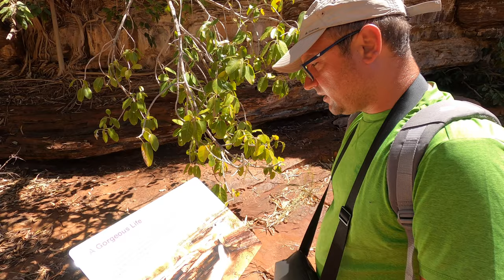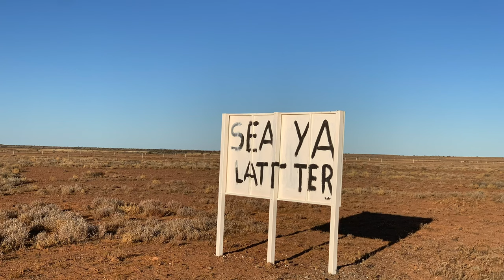Ultimele AVENTURI pe coasta de VEST / Vizitam KARIJINI / Exploram Australia - ep 15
Dupa o perioada de relaxare pe coasta de Vest, in zona Ningaloo, pornim incet spre centrul continentului. Ne oprim totusi sa vizitam si parcul national Karijini, cu ale sale canioane rosii si cascade impresionante, al doilea ca marime din Australia de Vest.
In aceasta perioada furtunile si cicloanele sunt frecvente in aceasta zona, si nici noi nu scapam de o tornada de praf rosu, in mijlocul careia era cat pe ce sa fim prinsi!

Va multumim ca ne urmariti! Va urma o aventura pe cinste prin inima Australiei, outback si desert!